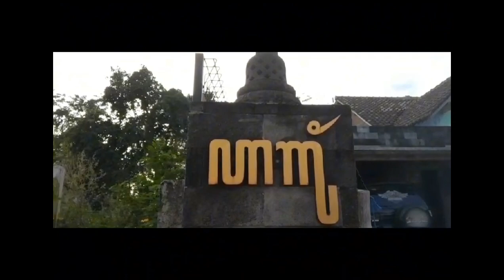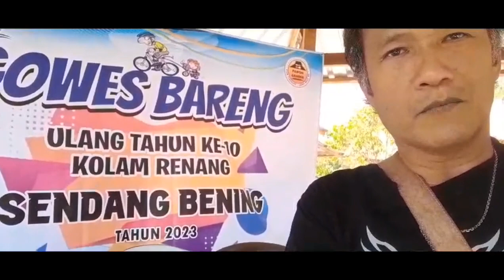ULANGTAHUN KOLAM RENANG SENDANG BENING KE 10 BANJIR DOOPRIZE DI PAWON GANDEK